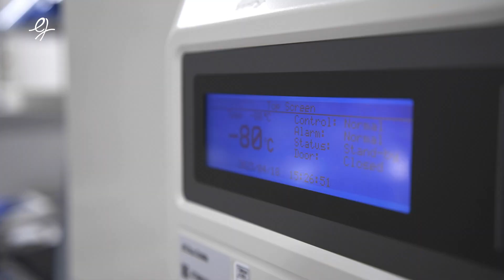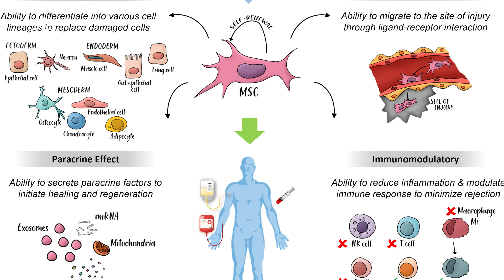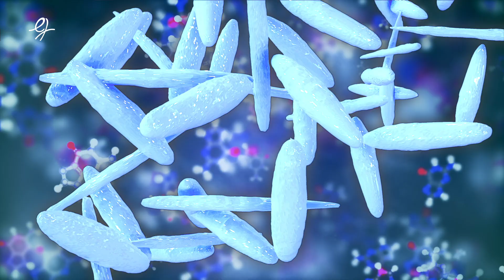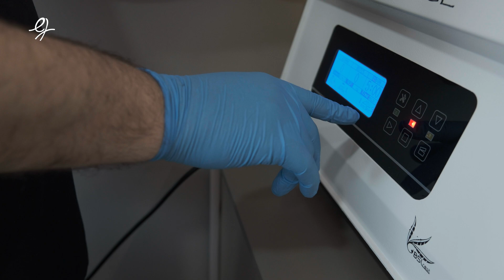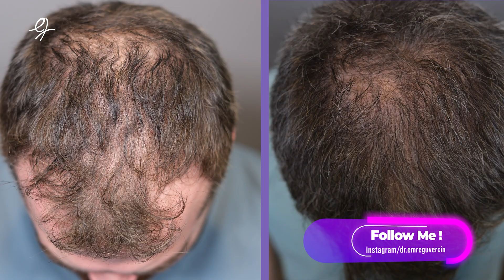Eksozom: Cilt Yaşlanmasını Önler mi? | Hücresel Tedaviler 2. Bölüm | Dr. Emre Güvercin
Bu videoda Dr. Emre Güvercin ile birlikte eksozom tedavisini ele alıyoruz. Eksozomlar, hücresel yenilenmeyi nasıl tetikler? Saç dökülmesine karşı nasıl kullanılır ve cilt yaşlanmasını nasıl yavaşlatır? PRP, Kök Hücre, SVF ve Fibroblast tedavileriyle eksozomun nasıl kombine edildiğini ve tedavi protokollerinin ne tür sonuçlar sunduğunu öğrenin.

Eksozomlar nedir ve nasıl çalışır?

Hücreler, eksozomları salgılayarak proteinler, lipidler ve RNA gibi önemli molekülleri taşır. Bu vesiküller, hücreler arası iletişimde rol oynar ve bağışıklık tepkilerini düzenleyebilir. Eksozomlar, cilt yenilenmesi, saç büyümesi ve genel hücresel onarım süreçlerinde önemli bir rol oynamaktadır.

00:00 Giriş
00:09 Eksozom Nedir ?
02:13 Eksozomlar Nereden Elde Edilir ?
04:03 Eksozomlar Nasıl Uygulanır ?
06:13 PrP'den Farkı Nedir ?
08:09 Kapanış

*We thank our patient for sharing permission.
*Paylaşım izni için hastamıza teşekkür ederiz.

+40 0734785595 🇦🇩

The Turkish Ministry of Health has granted authorization to Dr. Emre Güvercin Clinic as an
 International Health Tourism Center. All our patients have given their consent for the use of their
 photos on social media to provide information to our international patients considering visiting
Turkey for health tourism purposes.